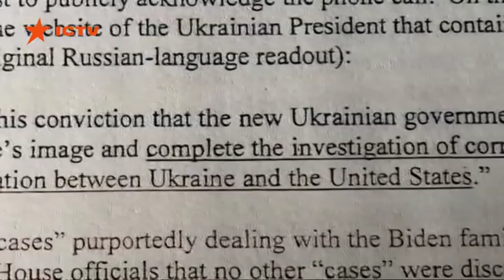Трамп, Зеленский и выборы 2020: как повлиял на США визит и звонок украинского президента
Палата представителей Конгресса США готовится вызвать на допрос всех, кто вероятно может дать информацию о телефонном разговоре президентов Зеленского и Трампа, во время которой хозяин Белого Дома интересовался расследованием возможных злоупотреблений в украинской газовой компании сына бывшего вице-президента Джо Байдена Хантера.

Байден является главным конкурентом Трампа в избирательной гонке 2020 года. Американская пресса выяснила, что президент США пытался ограничить доступ к стенограмме и приказал запись перенести на секретный сервер.